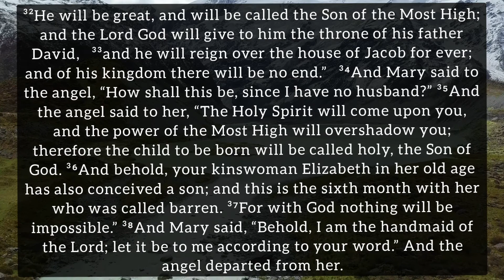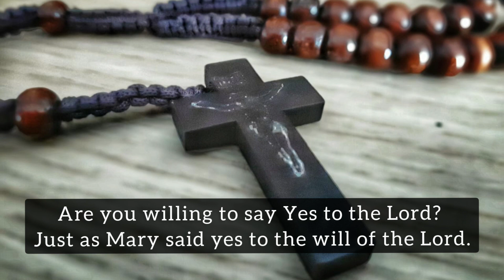Gospel of Luke 1:26-38 (October 7th 2020, Wednesday)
A daily reflection by Fr. Savio de Sales, October 7th 2020, Wednesday.

Luke 1:26-38
²⁶In the sixth month the angel Gabriel was sent from God to a city of Galilee named Nazareth, ²⁷to a virgin betrothed to a man whose name was Joseph, of the house of David; and the virgin's name was Mary. ²⁸And he came to her and said, “Hail, O favored one, the Lord is with you!” ²⁹But she was greatly troubled at the saying, and considered in her mind what sort of greeting this might be. ³⁰And the angel said to her, “Do not be afraid, Mary, for you have found favor with God. ³¹And behold, you will conceive in your womb and bear a son, and you shall call his name Jesus.³²He will be great, and will be called the Son of the Most High; and the Lord God will give to him the throne of his father David,   ³³and he will reign over the house of Jacob for ever; and of his kingdom there will be no end.”   ³⁴And Mary said to the angel, “How shall this be, since I have no husband?” ³⁵And the angel said to her, “The Holy Spirit will come upon you, and the power of the Most High will overshadow you; therefore the child to be born will be called holy, the Son of God. ³⁶And behold, your kinswoman Elizabeth in her old age has also conceived a son; and this is the sixth month with her who was called barren. ³⁷For with God nothing will be impossible.” ³⁸And Mary said, “Behold, I am the handmaid of the Lord; let it be to me according to your word.” And the angel departed from her.

Credits:
 Video by Pressmaster from Pexels
Rosay - Rahul Borges